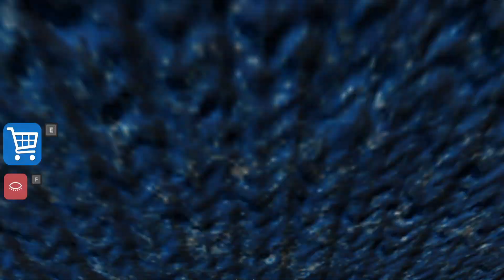What if I Playing as Police Girl in GREAT SCHOOL ESCAPE? Obby Roblox